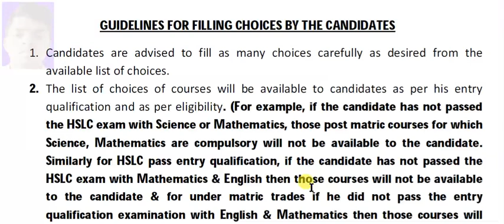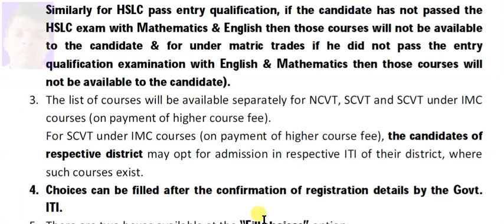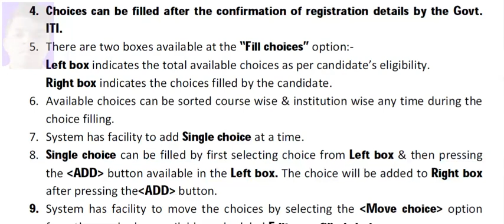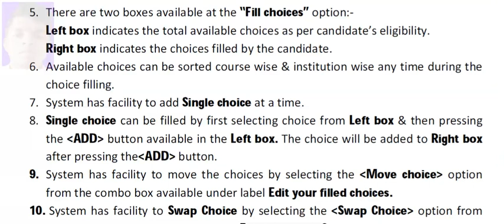fill Choice in iti for trade you want to take admission 2019 | ITI trade choosing 2019